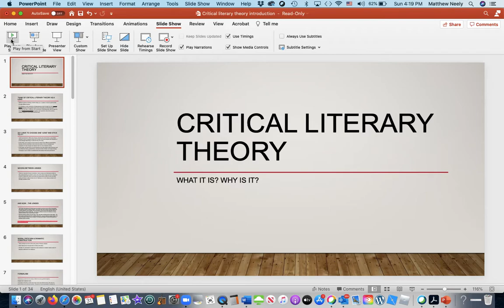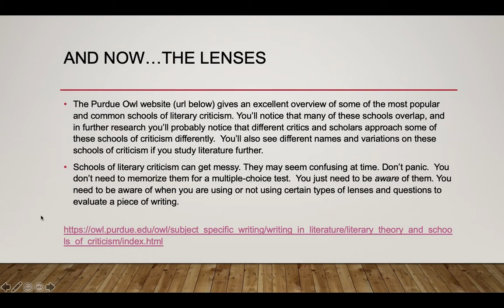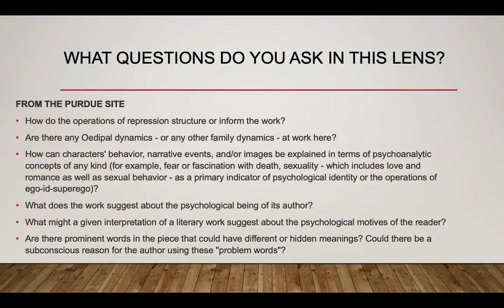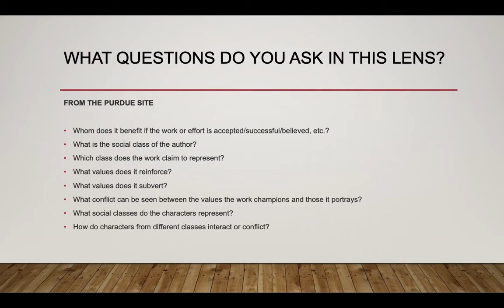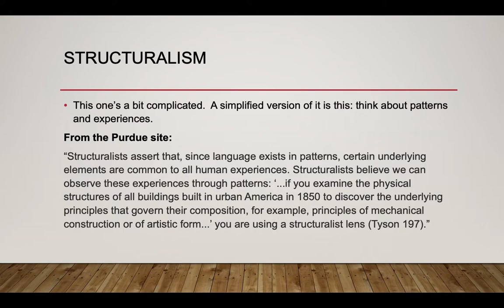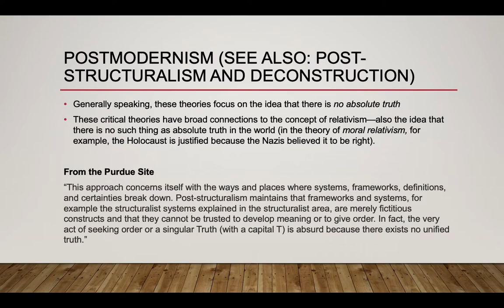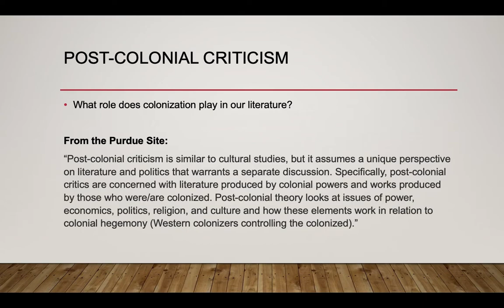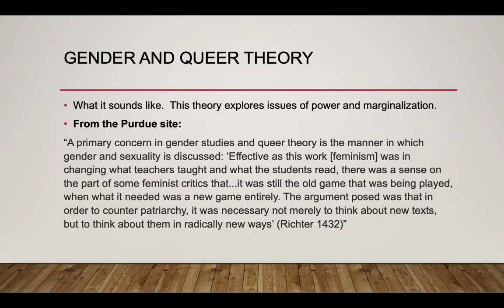Literary Theory Intro Lecture Children's Literature